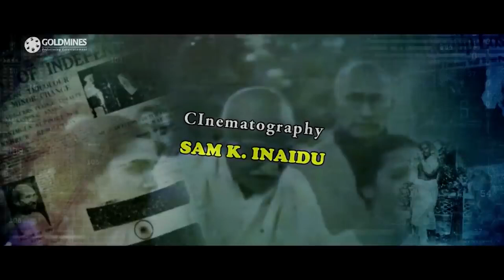Mera Target (मेरा टारगेट ) - PART 1 | Hindi Dubbed Movie In Parts | Pawan Kalyan, Tamannaah Bhatia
Rambabu owns a garage and is a mechanic. But he is a different young man who is sensitive to injustice and doesn't hesitate to take action as a responsible citizen. Soon, his actions catch the attention of media person Ganga who brings him to the news channel she works for and gets him a job as a journalist. Meanwhile, Rana is an aspiring chief minister and his father is an opposition party leader. Both keep hatching plots to bring down the government. Few situations lead Rana to clash with Rambabu. What happens from there forms the rest of the story.

Movie:- Mera Target (Cameraman Gangatho Rambabu)
Starcast:- Pawan Kalyan, Tamannaah Bhatia, Prakash Raj, Kota Srinivasa Rao, Brahmanandam